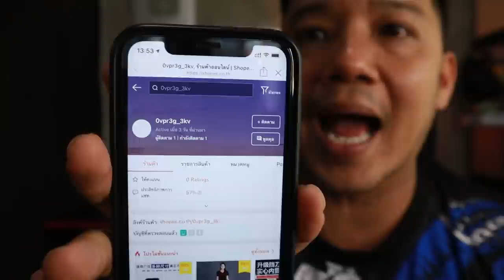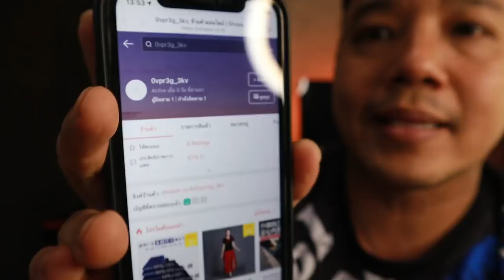แฉกลโกง COD สังของOnline เก็บเงินปลายทาง ไม่ปลอดภัย l T3B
คนที่ซื้อประจำคงไม่มีปัญหาแบบนี เพราะเราดูดาว ดูเรท ดูรีวิว เลือกร้านค้าที่ไว้ใจได้เป็น **แต่ที่ต้องเตือนมือใหม่พึ่งซื้อครั้งแรก พลาดหลายคน ทำให้ขยาดกับการซื้อของ On line เพราะชอบคิดว่าการเก็บเงินปลายทางปลอดภัย ผมพยามพูดมาตลอดว่า ระบบนี้อันตราย แต่ก็มีแต่คนเถียงเพราะคิดว่าได้ของแล้วค่อยจ่ายเงิน ส่วนใหญ่พลาดตรงนี้เป็นช่องว่างให้ มิฉาชีพ ฉวยโอกาสได้

การสั่งของ เก็บเงินปลายทาง ต้องตรวจกับสถานะที่เราสั่งให้ตรงกันเสมอ สั่งของจากร้านที่ไว้ใจได้ แนะนำ LazadMall และ ShopeeMall ร้าที่จดทะเบียนอย่างเป็นทางการจะปลอดภัยที่สุด
Link ร้านค้าเป็นทางการใน